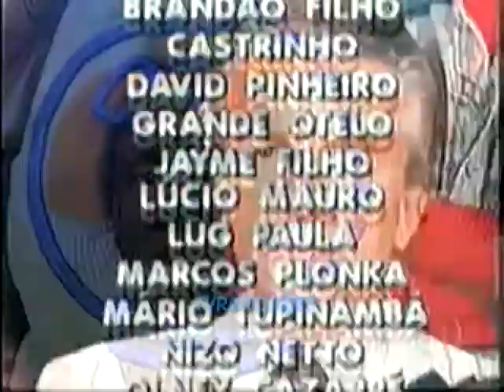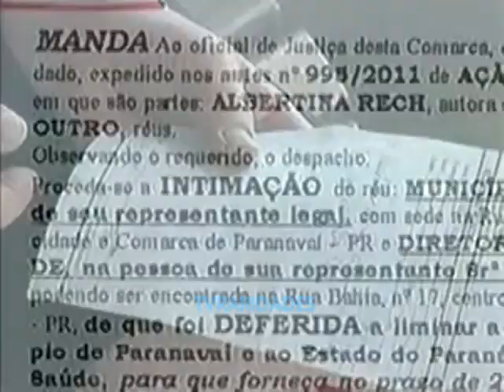Paraná TV 1ª Edição Paranavaí - Escalada e Abertura (30/03/2012)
O Paraná TV 1ª Edição local de Paranavaí é exibido desde 31 de maio de 2011.